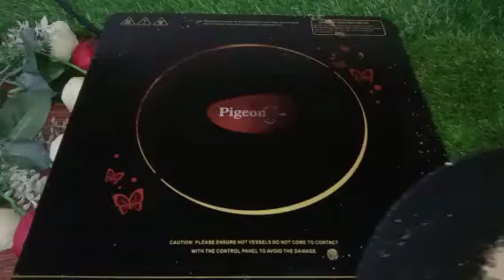बाजरे के आटे से सूजी बनाने का सीक्रेट तरीका आज से पहले कभी नहीं देखा होगा।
ingredients :
1.Bajre ka atta
2.water

so easy trick.